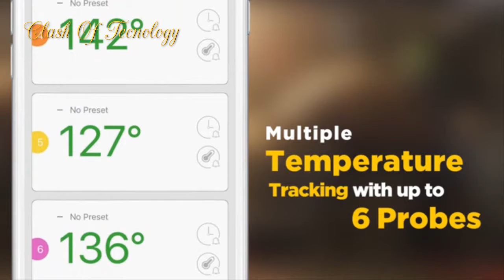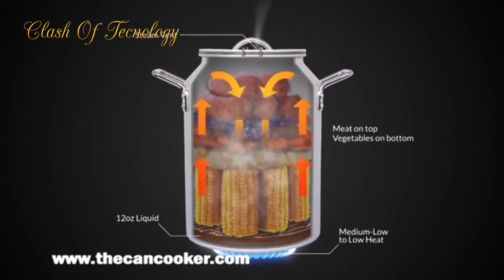🎁🎄 Utensilio de cocina Útiles para Navidad🎉🎅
🎁🎄 de cocina Utiles para Navidad🎅

En este video vas a encontrar Herramientas de cocina que te van a ayudar  para preparar las carnes para  Navidad y Fin de año.

 🎅 Regalame un LIKE ツ

1.-Cesta para pavo con cepillo para polvo de limpieza

2.-OXO buenos agarres carne

3.-Inyector de sabor para carne y aves de corral

4.-Termómetro Digital Termómetro de carne

5.-Cuchillo de corte clásico suizo Victorinox

6.-Inyector de sabor para carne y aves de corral

7.-mejor Kit de utensilios de cocina

8.-Joseph Joseph Elevate Carousel

9.-Molino de sal

10.-Peugeot Elis Sense U-Select Salt Mill

11.-Mindkoo Electric Coffee

Nuestros utensilios de cocina
Cocina Vegan Fácil

colgador de utensilios de cocina con envases La Lechera

Utensilios para la cocina y mesa.
Casa Ideal

KIT Para cocina Con Reciclaje

COMPRAS PARA EL HOGAR
UTENSILIOS PARA LA COCINA

Utensilios y accesorios de cocina.
7 INVENTOS GENIALES de COCINA para SANDÍAS
COCINA, ORGANIZADORES Y SNACKS

Utensilios de Cocina Mágicos

Ideas para reutilizar utensilios de cocina
Cómo decorar utensilios de cocina